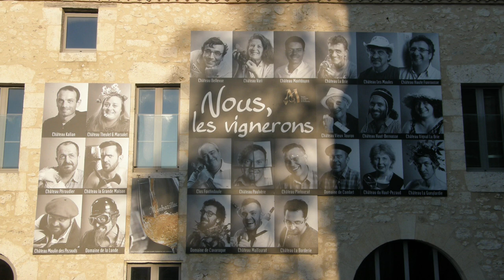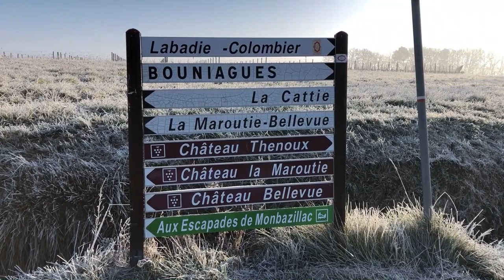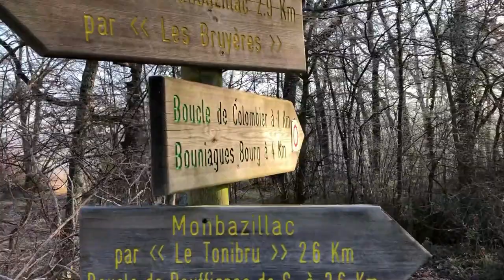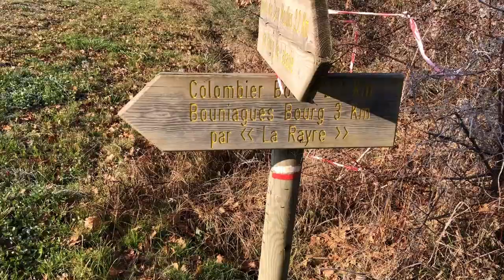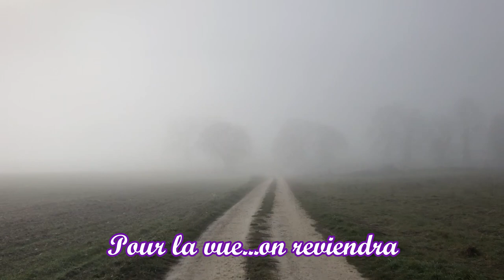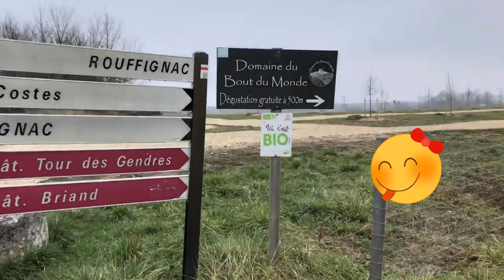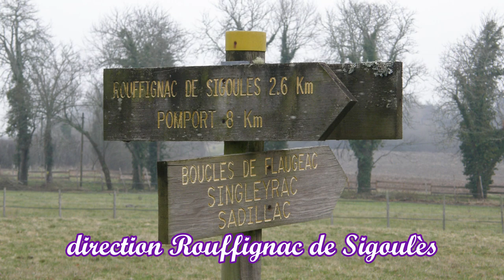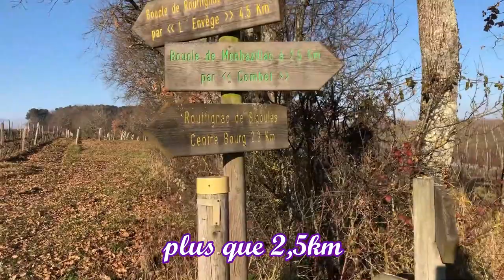Monbazillac 20km à pied avec -6°C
Amis randonneurs, venez découvrir Monbazillac, Bouniagues, le château de Bridoire. 20km dans la brume et le givre.
Vous verrez des bois, des vignes, des lacs, une surprise à chaque pas!
venez avec nous!

Sommaire:
00:00 intro
00:23 Présentation
00:50 Carte
01:00 Visite de Monbazillac
02:00 Château de Monbazillac
05:36 Visite de Bouniagues
09:11 Casse-Croûte
09:32 Château de Bridoire
14:58 Retour à Monbazillac

N'hésitez pas à me laisser un commentaire, j'y répondrais avec plaisir!